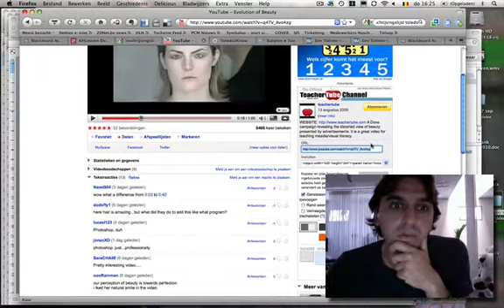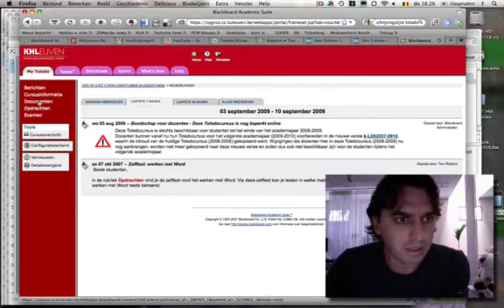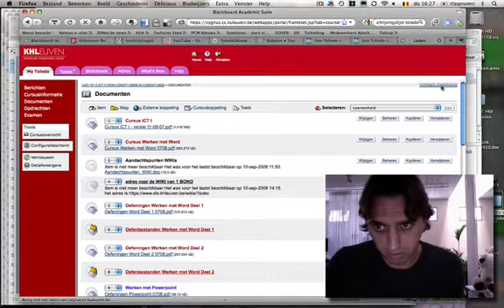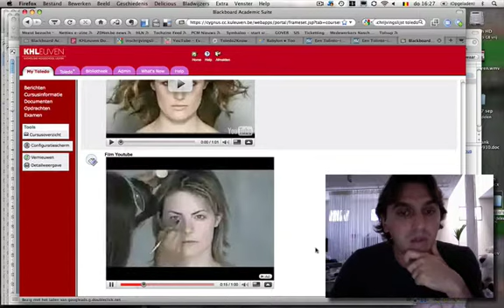youtube in Toledo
Deze clip laat zien hoe je een Youtube film kan weergeven in Toledo (of Elove of Blackboard)